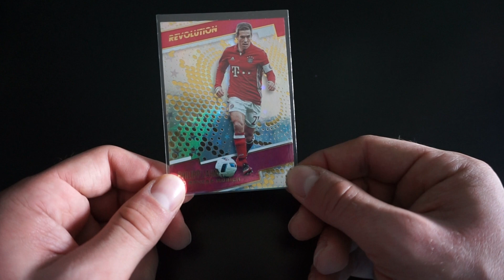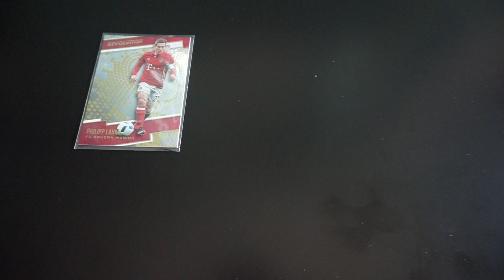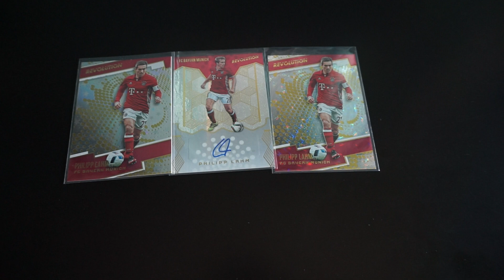#274 PHILIPP LAHM: PANINI REVOLUTION SOCCER 2017: AUTO + SPECIAL CARDS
W dzisiejszym odcinku przesyłka z USA. A w niej trzy karty z Philippem Lahmem z kolekcji Panini Revolution Soccer 2017.